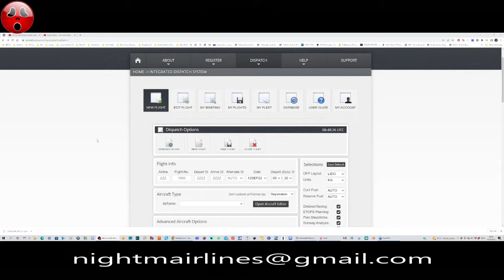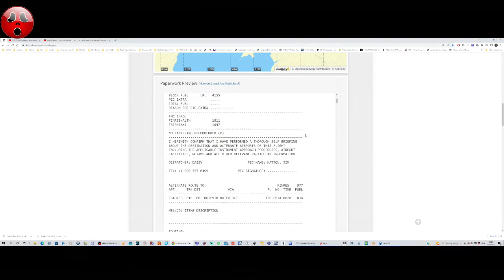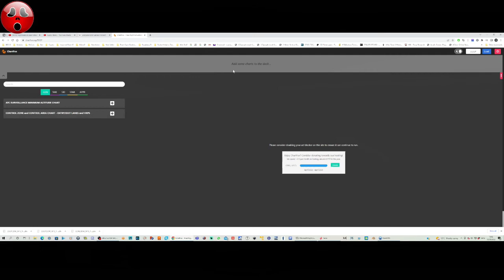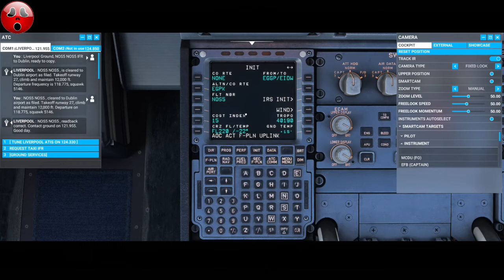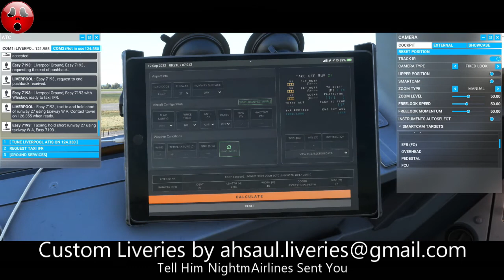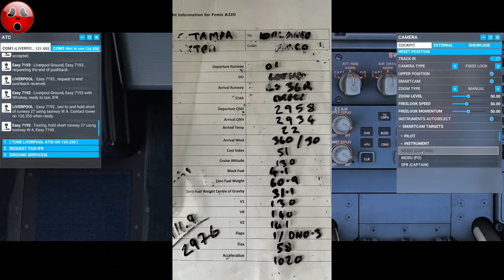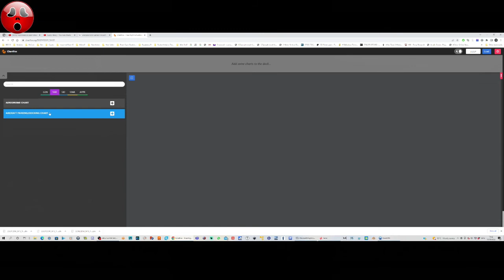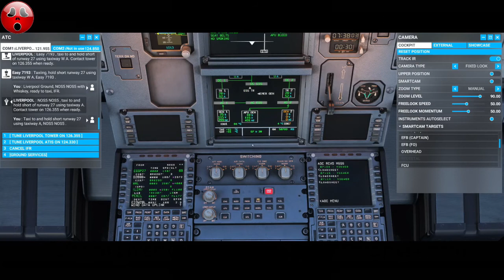Fenix A320, MSFS 2020 - Perform a Cold and Dark Start, Plan a flight, Power up, Taxi, Take-Off,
Using Microsoft Flight Simulator with the Fenix A320 I'm going to take you through all the steps needed from arriving at the completely powered-down aircraft at a gate to being ready to take off. For the purposes of this video we'll be flying from Liverpool to Dublin.

The items covered in this video include (but aren't limited to):
Simbrief
Chartfox
MS2020
Fenix A320
Overhead Panel startup with external power
Checking the fire alarms
Starting and using the APU
Transferring the Simbrief flight into Fenix pad
Loading the aircraft
Programming the MCDU with all the variables
Setting initial climb altitude
Setting the Transponder and Radar
Setting the Center of Gravity
Startup of engines
Transfer power from External to Internal
Disconnecting all external supplies/devices
Setting up for taxi
Taxiing
Setting up for take-off
Take-Off and Autopilot Engagement

This is a long video but there is a lot in it.
 Please leave a comment about the video (which took long enough to produce as it would have taken to walk from Liverpool to Dublin).  If you're not already a subscriber, please consider clicking on the button.

NOSS